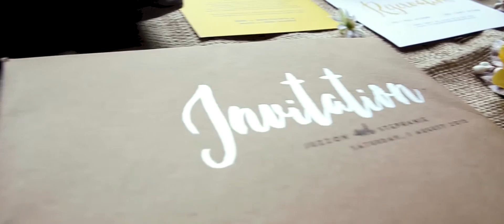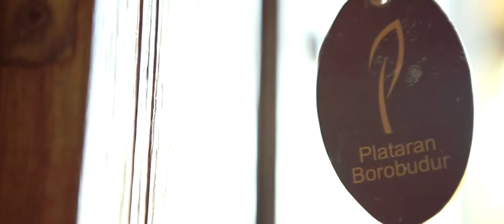JUZZON + STEPHANIE -- The Mystical Wedding at Plataran Borobudur - Java Indonesia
A YellowGrey-Outdoor-Wedding that was held in front one of the seven wonders, Borobudur Temple Indonesia. Juzzon & Stephanie met 5 years ago and never had a thought for becoming a couple. They become friends for about 3 years and as the world goes round, they suddenly felt butterflies in their stomach afterwards. He is the melancholic & funny guy and She is the adventurer & nice girl. They support each other in God, Life, Goals, Gym, and of course selfie thingy. As they took their wedding vows to God, Pastor, Family, Friends & the Borobudur Temple, they can see the future picture of them growing old together with their kids.

Produced by CHRONICLES Production Jakarta